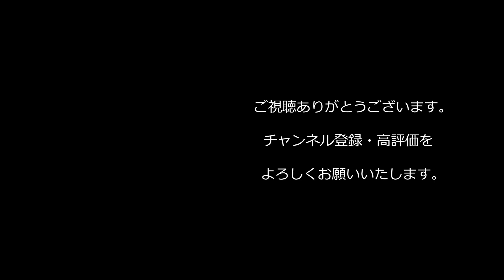【キンコン西野に質問】『口下手でコミュニケーションが苦手です』【Voicy本編】【1.2倍速】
YouTube講演家「鴨頭嘉人」さん